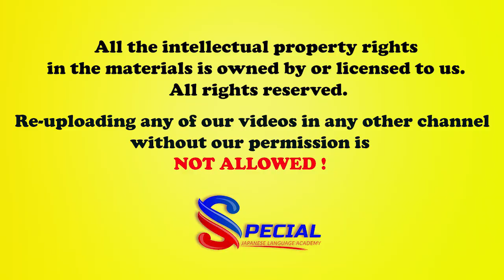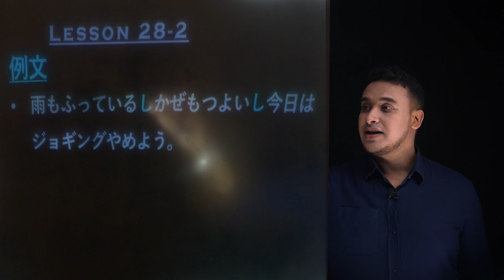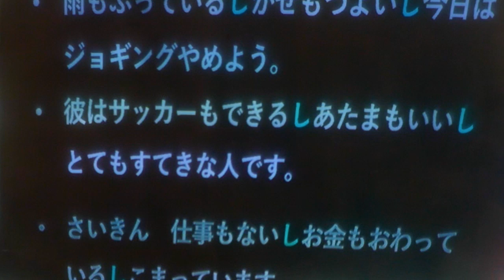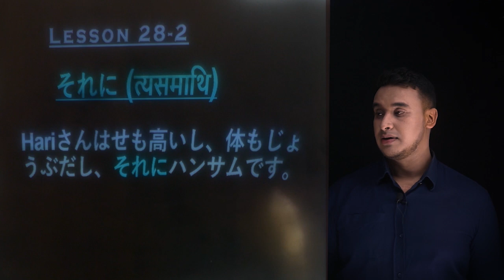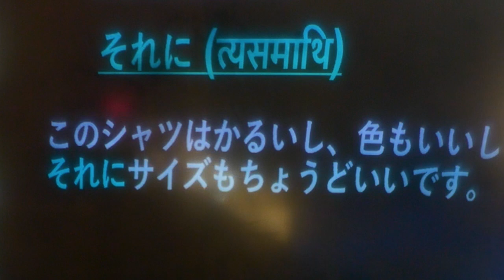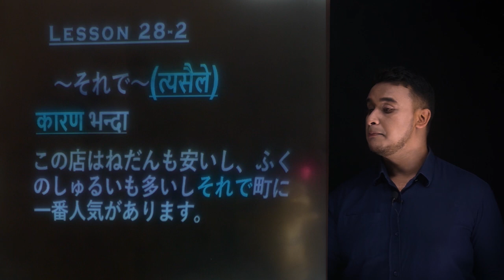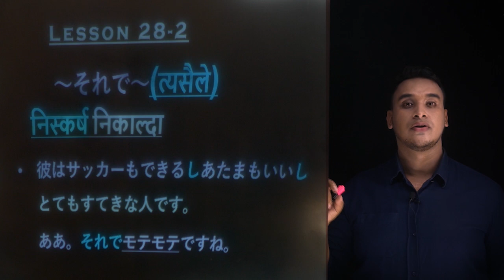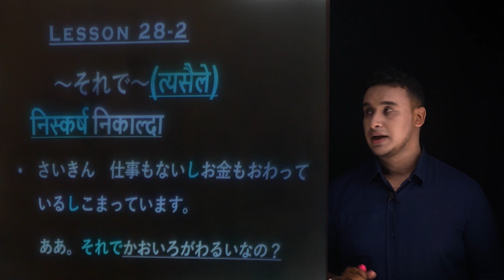👈✅Japanese Language (N4 LEVEL) in NEPALI 2020 Lesson 3 Part 2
Since you are watching this video I am sure that you've already completed learning N5 level or decided to start learning Japanese at another level, so let's build up your Japanese grammar of N4 level! In this video, you'll learn some of the most important grammatical patterns like
This lesson covers the use of ～ながら form, Vて+いますform、～し～し pattern、それにform　, and それでform. These patterns and forms are frequently used in the Japanese language that we need to study in the N4 Level.  However, In this part of the Japanese language, Amrit sensei will teach you about～ながら form & Vて+いますform.  If you want to search for the best channel to learn the Japanese language in Nepali, this channel is the right place. Amrit Sensei (Teacher Amrit) is expressing all his presentation in simple Japanese language along with some examples in simple Japanese.
This video will definitely improve your learning process of the Japanese Language in Nepali. As you might not know most of the good institutions to learn the Japanese language are located in Kathmandu and our institution is one of them. However, we decided to help all the students living across east to west of our nation. All those students who want to learn the Japanese Language from the beginning or improve their learning will find our video so helpful. It is also very good for our students because our teacher is teaching in the Nepali language.

Special Japanese Language And Computer Institute

We are approved by the Ministry of Education. We also provide student VISA services for those who are willing to study in Japan.
to know about our other services.

Camera/ Editing: Mr. Rajesh Raj Giri

We will really appreciate it.

परिचय: (0:00)
अभिबादन: (01:00)
पाठ सुरु: (01:26)
～し　～し: (01:33)
それに : (05:08)
それで：（09:23)
अन्त्य: (14:22)
अनुरोध : (14:36)
OUTRO: (14:56)